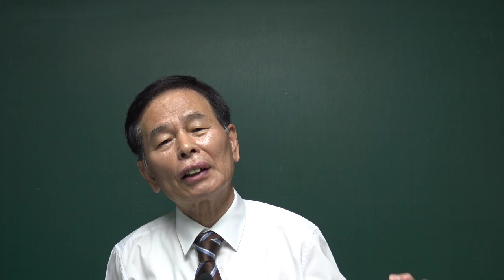(김동수 교수) 전직 법무부장관, 검찰총장, 헌법재판소 재판관, 대법관들 이재명에게 충격 발언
헌법 수호 (주변인의길 주심TV 후원 방밥) 무엇이든지 물어보세요.